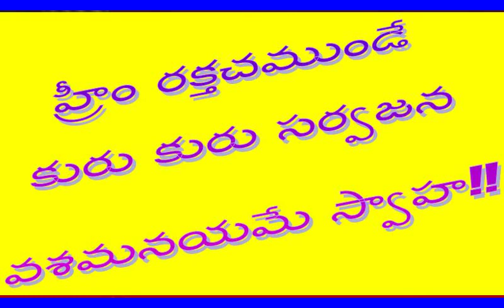రక్తచముండే సర్వజన వశీకరణ జన వ్యాపారం అదికారి వశీకరణ పొందాలంటే ఇలా చేయండి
నీ సమస్య నీవే పరిష్కరించుకోవాలి ఎవరికీ డబ్బు ఇచ్చి మోసపోవద్దు
Play చేసి బాగా వినండి ఏది వీలై తే అది చేయండి
AB.Ravikumar
RatnasriHindusevasamaj